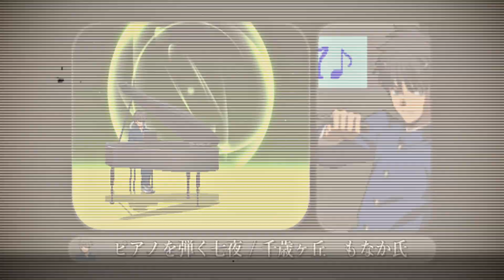【MUGEN】ピアノを弾く七夜【MELTY BLOOD】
CharacterName:piano7ya
Author:Monaka Chitosegaoka

演出を見るためだけの動画
1080pとかで視聴推奨

動画のモチベーションにつながるのでよろしければお願いいたします